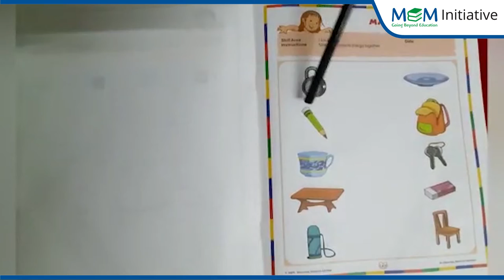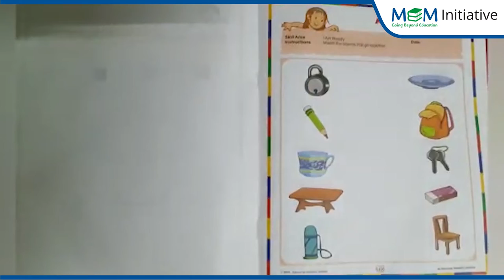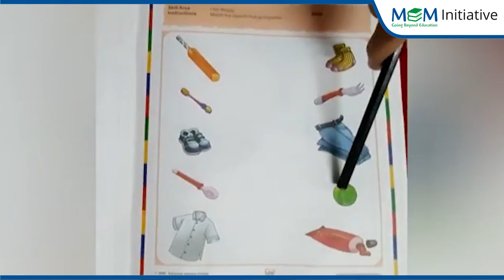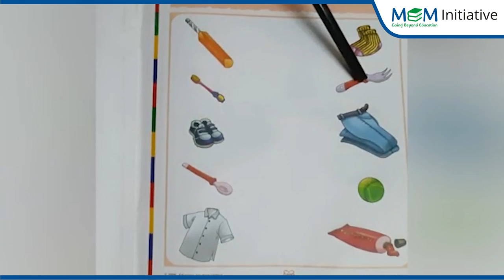EW Day 9 Colours Match the Pairs